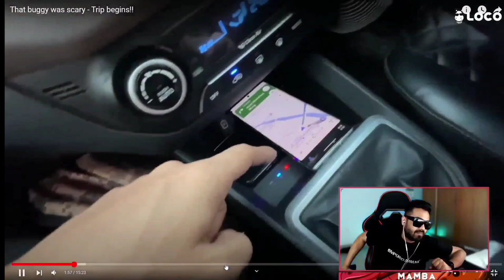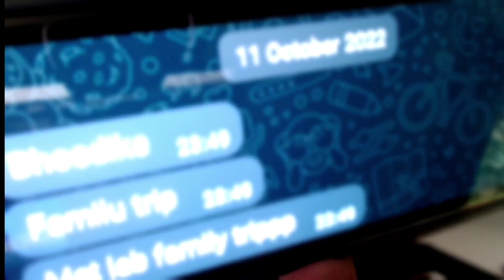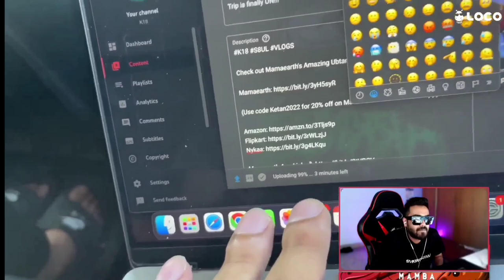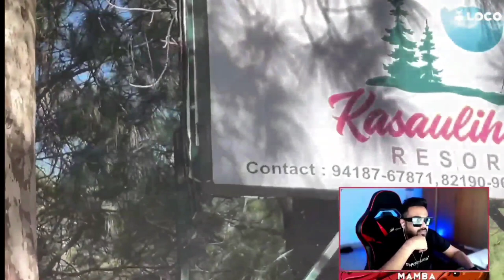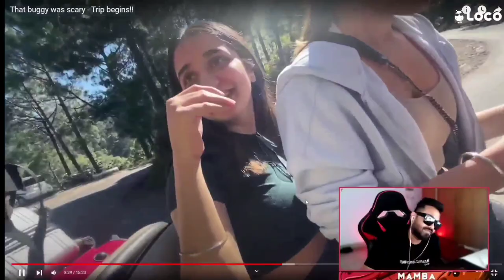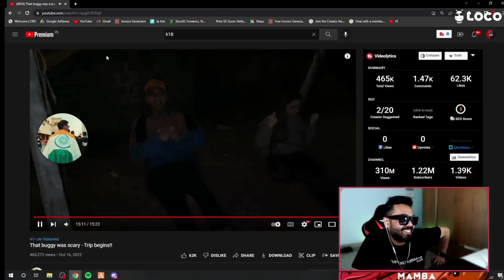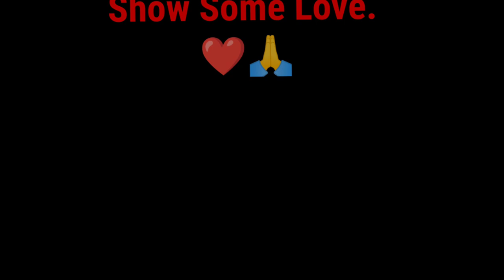Mamba Reaction on Rega in K18 Vlog 😂regaltos